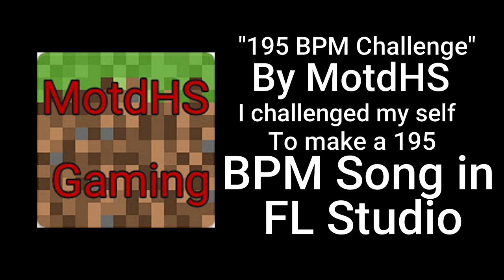MotdHS - 195 BPM Challenge (125 BPM Version)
Song Made by MotdHS

This song is 195 BPM Challenge but in 125 BPM!
Song info
Creator: MotdHS
Title: 195 BPM Challenge (125 BPM Version)
BPM: 125
Song Editor: FL Studio 20